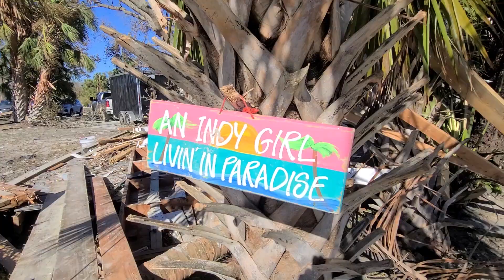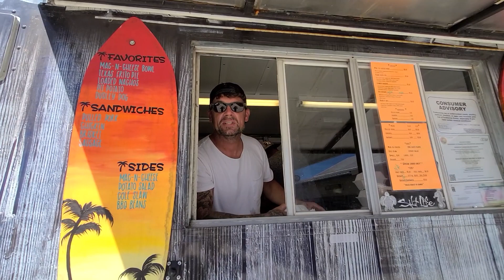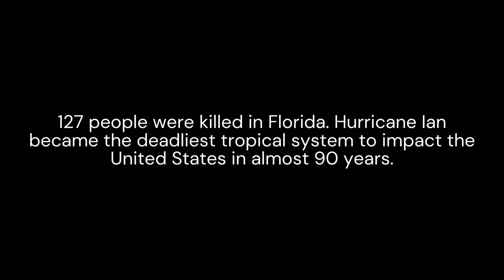Inside Hurricane Ian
A documentary starring storm chasers Aaron Payzant and Logan Howard. Experience what its like to be inside a category 4 hurricane